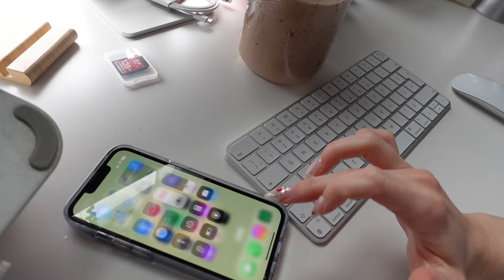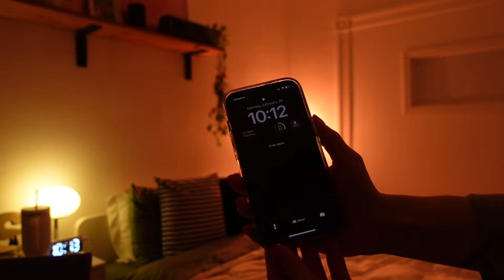How to start your week productively | MONDAY RESET: 10 habits for becoming productive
Here is all you need to know to start your week productively et set yourself up for success EVERY WEEK!

A special thank you to Magic Mind for partnering with me!

Hopefully, I made a difference in your day today.

Bonne journée.

-1728-